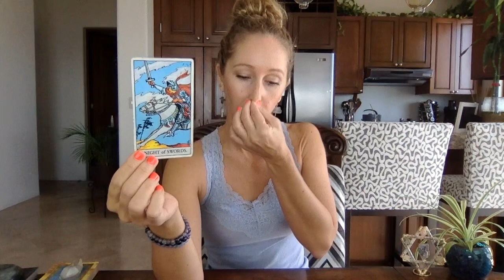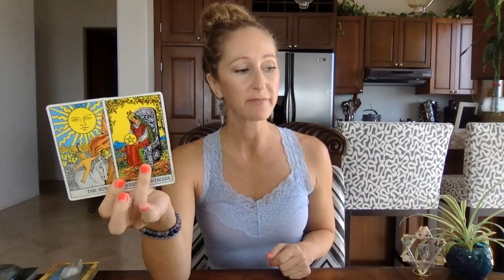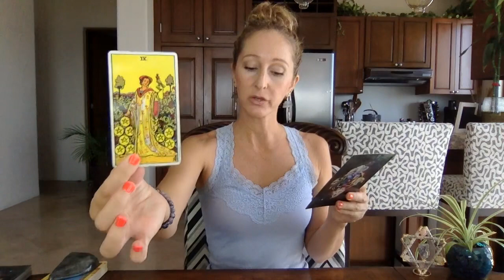Virgo, Ending brings progress❤️Aug 16-31